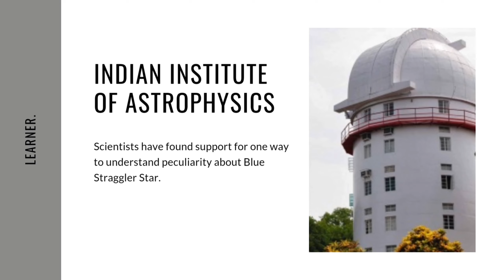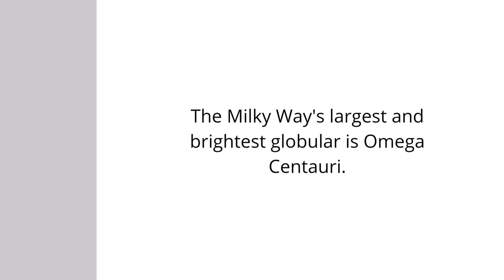BLUE STAGGLER STARS || INDIAN INSTITUTE OF ASTROPHYSICS